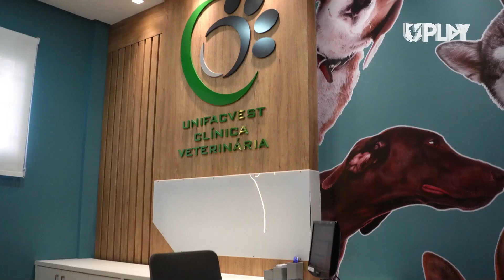Unifacvest Saúde Animal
O Unifacvest Saúde Animal é um complexo integrado por Clínica Veterinária, Laboratórios de Habilidades Naturais e Sintéticas e Fazendas Escola.
Unifacvest 25 Anos | Incomparável!